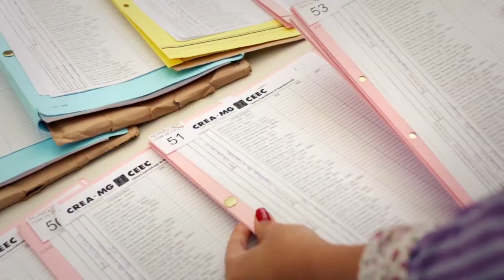Crea Minas - Institucional 2018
introdução do vídeo institucional do Conselho Regional de Engenharia e Agronomia de Minas Gerais - Crea-Minas.